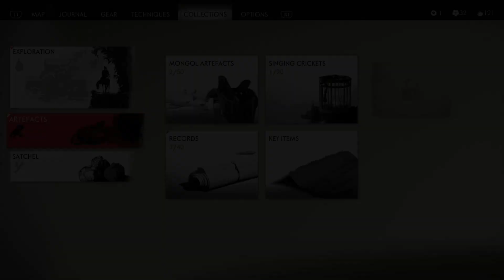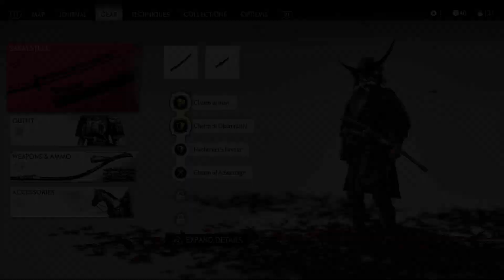Ghost Of Tsushima Walkthrough - Part 9: Duel Of Demons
Ghost of Tsushima is an action-adventure game developed by Sucker Punch Productions and published by Sony Interactive Entertainment for PlayStation 4 and Playstation 5. Featuring an open world for players to explore, it revolves around Jin Sakai, one of the last samurai on Tsushima Island during the first Mongol invasion of Japan in the 1270s.

Plot
Set on Tsushima Island in the year 1274, the game revolves around one of the island's last samurai, Jin Sakai, during the first Mongol invasion of Japan. The armies of the Mongol Empire, utilizing weapons and military tactics unknown to the Japanese, have conquered and devastated many countries and Tsushima is all that stands between them and the mainland of Japan. The island was devastated by the first wave of the Mongol invasion; its samurai forces were easily defeated, allowing the invaders to conquer large swaths of territory where they terrorize the local inhabitants and gather resources to build up their strength. Jin is one of the few survivors of his clan, wiped out while trying to defend the island. With his world shattered, Jin realizes that the way he was trained to fight is useless against such a powerful enemy. Ultimately, he must learn the way of the Ghost, an unconventional fighting style that emphasises small-scale attacks, creating fear in the minds of the enemy, and using their own weapons against them, to defeat the Mongols and prevent them from launching a full invasion of the mainland.

Voice Recorded with:
Sudotack ST-810 USB Professional Microphone:

Captured with:
MacBook Pro Late 2018 Intel i9 6 Core 2.9 GHz